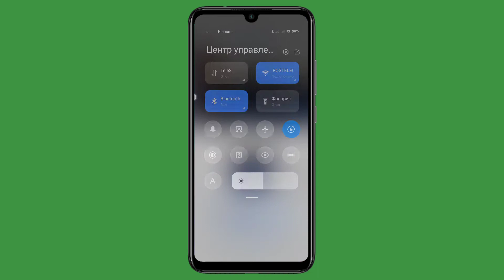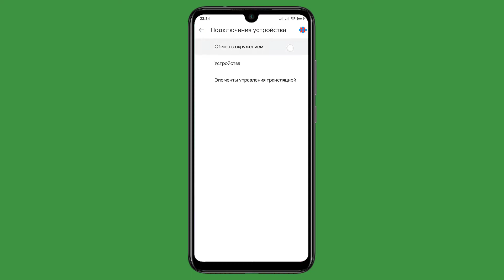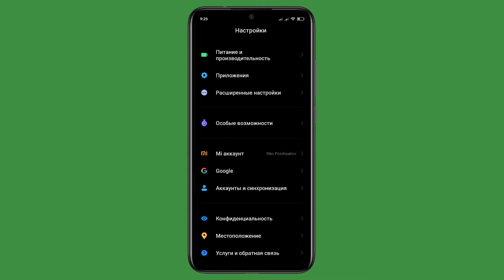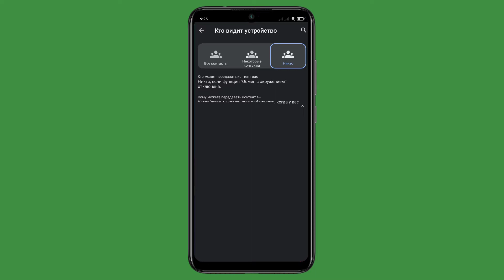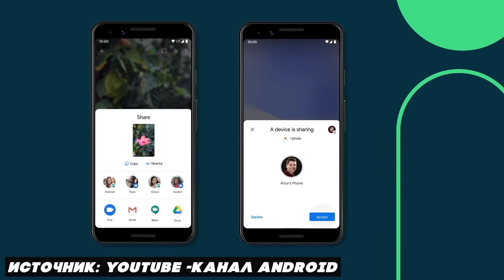Мега быстрая отправка фото. Как быстро передавать файлы на телефоне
В этом видео: рассмотрим технологию Nerby Share с помощью который Вы сможете отправлять файлы с большой скоростью. Все мы часто снимаем большие видео на наши телефоны (Android) и потом не знаем, как с ними быстро и удобно поделиться. Так вот это технология это исправит. Ответим на такие вопросы: "как быстро передавать файлы на телефоне?", "Как включить Nearby Share?", "Как работает технология Google Narby Share?", "Время отправки файла с помощью функции Android - Nearby Share!"... в общем, узнаете всю необходимую информацию о функции Android, Nearby Share. Будете и на своём телефоне с Android быстро делиться файлами. Теперь Google создала конкурента Apple AirDrop.

Фрагменты из видео:
Это канал Max Ax! Тут вы найдете различные видеоролики по настройки, оптимизации своего смартфона и также на нём есть обзоры и различные сравнения на гаджеты, новости из мира технологий, видео связанные с ПК: Windows, Mac OS, Linux.
0:00 | Вступление
0:09 | Как мы обычно делимся файлами...
0:20 | Ты чего, есть же Shareit & Android Beam!
0:37 | Передача файлов у Apple (AirDrop)
0:41 | Google представили Nearby Share
1:00 | Что такое Nearby Share?
1:13 | Как включить эту функцию?
1:30 | Как работает Nearby Share?
1:57 | Технология сама передаёт файлы
2:29 | С какой скоростью отправляется фотография?
2:40 | Время отправки с выключенным интернетом
2:44 | Время отправки с включенным интернетом
2:53 | Как отправлять файлы быстро и безопасно?
3:46 | Как отправлять файлы без интернета?
3:55 | Передача была с устройств разных брендов
4:04 | Nearby Sharе отличная технология
4:17 | AirDrop хуже, чем Nearby Share
4:40 | Поздравление & конец